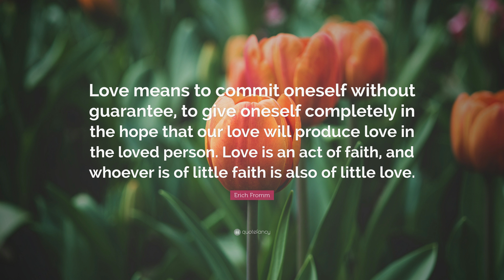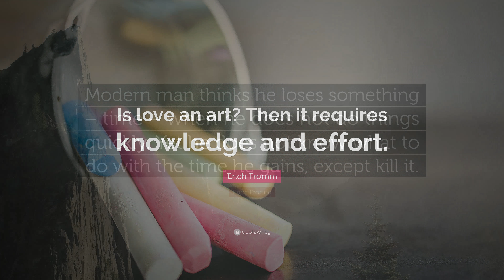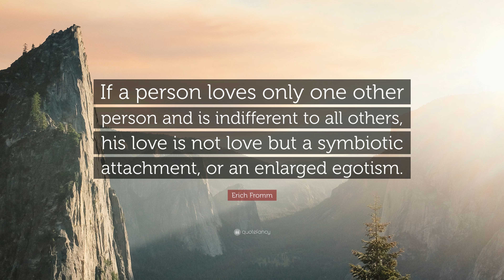TOP 20 Erich Fromm Quotes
“Creativity requires the courage to let go of certainties.”
— Erich Fromm (00:00)

“Greed is a bottomless pit which exhausts the person in an endless effort to satisfy the need without ever reaching satisfaction.”
— Erich Fromm (00:07)

“Love is an act of faith.”
— Erich Fromm (00:14)

“Immature love says: ‘I love you because I need you.’ Mature love says ‘I need you because I love you.’”
— Erich Fromm (00:21)

“Love means to commit oneself without guarantee, to give oneself completely in the hope that our love will produce love in the loved person. Love is an act of faith, and whoever is of little faith is also of little love.”
— Erich Fromm (00:28)

“Only the person who has faith in himself is able to be faithful to others.”
— Erich Fromm (00:35)

“Selfish persons are incapable of loving others, but they are not capable of loving themselves either.”
— Erich Fromm (00:42)

“Love is a decision, it is a judgment, it is a promise. If love were only a feeling, there would be no basis for the promise to love each other forever. A feeling comes and it may go. How can I judge that it will stay forever, when my act does not involve judgment and decision.”
— Erich Fromm (00:49)

“Love is the only sane and satisfactory answer to the problem of human existence.”
— Erich Fromm (00:56)

“Man is the only animal for whom his own existence is a problem which he has to solve.”
— Erich Fromm (01:03)

“Let your mind start a journey through a strange new world. Leave all thoughts of the world you knew before. Let your soul take you where you long to be. Close your eyes, let your spirit start to soar, and you’ll live as you’ve never lived before.”
— Erich Fromm (01:10)

“Man’s main task in life is to give birth to himself, to become what he potentially is. The most important product of his effort is his own personality.”
— Erich Fromm (01:17)

“It takes a moment to tell someone you love them, but it takes a lifetime to prove it.”
— Erich Fromm (01:24)

“The mother-child relationship is paradoxical and, in a sense, tragic. It requires the most intense love on the mother’s side, yet this very love must help the child grow away from the mother, and to become fully independent.”
— Erich Fromm (01:31)

“Love is not primarily a relationship to a specific person; it is an attitude, an ordination of character which determines the relatedness of the person to the whole world as a whole, not toward one object of love.”
— Erich Fromm (01:38)

“Is love an art? Then it requires knowledge and effort.”
— Erich Fromm (01:45)

“Modern man thinks he loses something – time – when he does not do things quickly. Yet he does not know what to do with the time he gains, except kill it.”
— Erich Fromm (01:52)

“Conditions for creativity are to be puzzled; to concentrate; to accept conflict and tension; to be born everyday; to feel a sense of self.”
— Erich Fromm (01:59)

“To love somebody is not just a strong feeling – it is a decision, it is a judgment, it is a promise.”
— Erich Fromm (02:06)

“If a person loves only one other person and is indifferent to all others, his love is not love but a symbiotic attachment, or an enlarged egotism.”
— Erich Fromm (02:13)